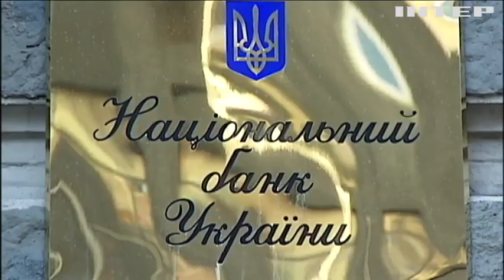Украина выплатила МВФ $450 млн долга